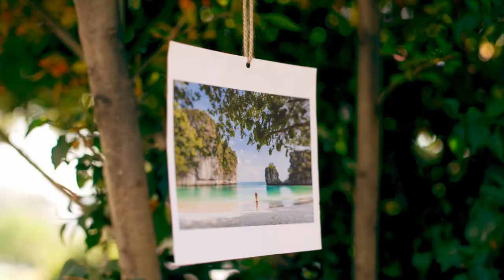Getaway Moment of the Day #053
A daily trip around AND beyond the globe...